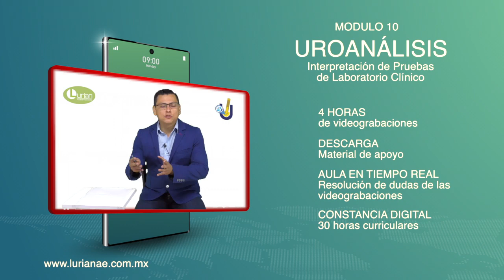Curso virtual | UROANALISIS | Interpretación de pruebas de Laboratorio Clínico 2021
💰   BECA 40% hasta el 8 de Enero, 2021
🗓   INICIO 4 de Enero, 2021